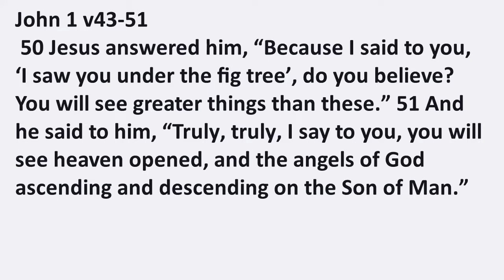When Jesus Met Nathaniel